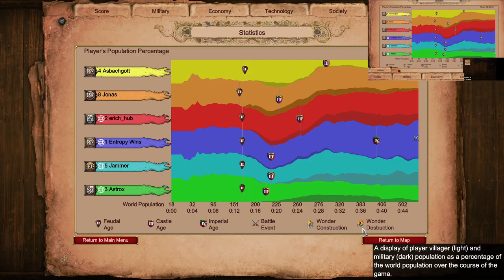Age of Empires 2: Double Persians on Nomad